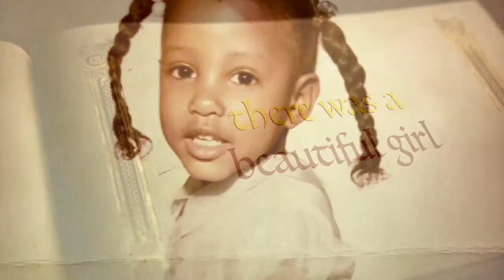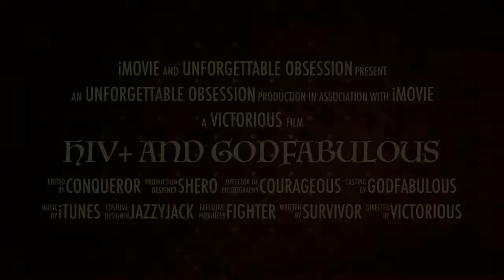HIV+ AND GODFABULOUS